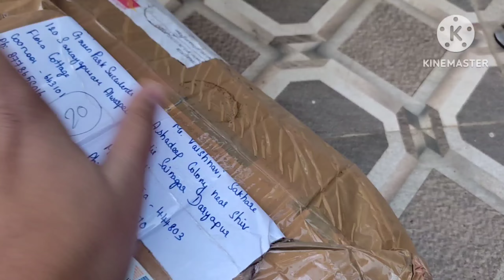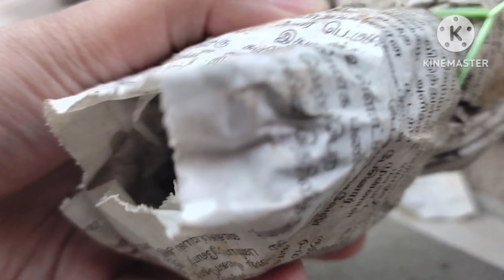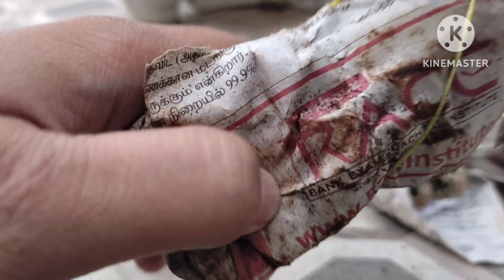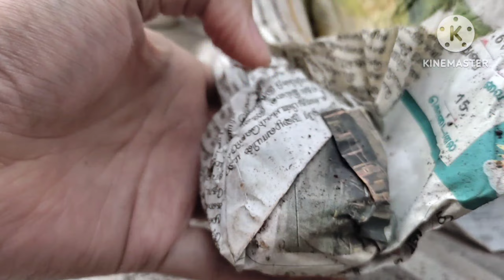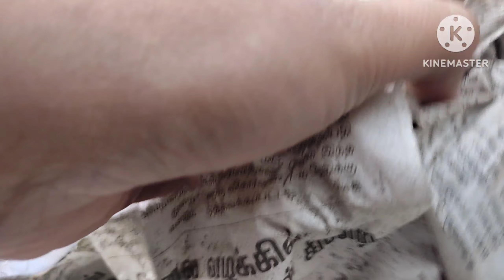cheapest succulents in India 😍😍 big size low cost 😍 plant orbit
Plant orbit

seller contact